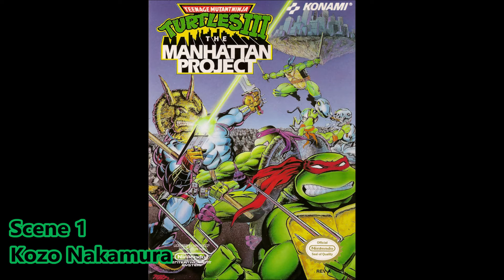Video Game Music Quiz - 8-Bit Generation (1983-2003)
20 Seconds - 20 Songs - 20 Games
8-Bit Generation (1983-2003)